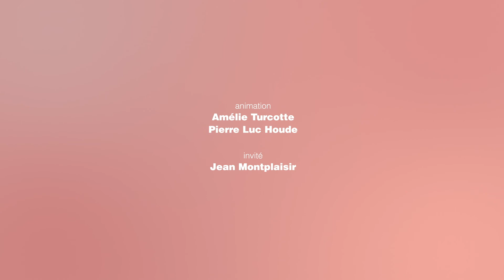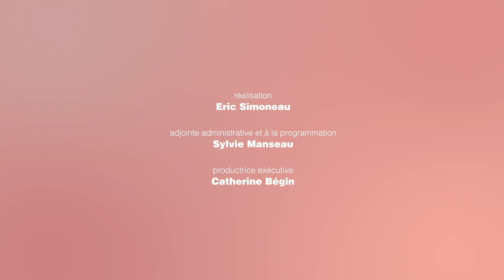ART DE VIVRE: S3 Ép04 - Entretenir l'attention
07 février 2022

Amélie et Pierre-Luc parlent avec Jean Montplaisir, Entretenir l'attention

EM-HV22-AVIV-004-HD